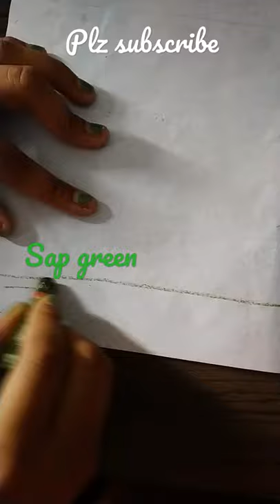a colourful sky with rabbit🐇 with oil pastel colours .